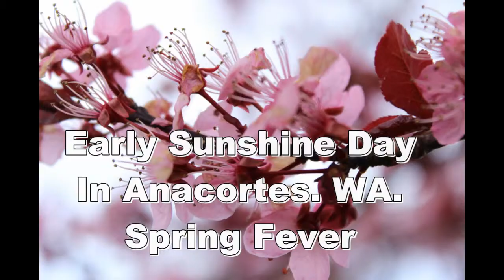Rare Sunshine Day in Anacortes, WA. in early February 2014 - RV Travel Quest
Welcome to RV Travel Quest with Rob and Sherry! We found ourselves in a beautiful sunshine weekend at Anacortes, Wa. while staying at Fidalgo Bay RV Resort.  Here is a few minutes of it.

We give permission to embed our videos.